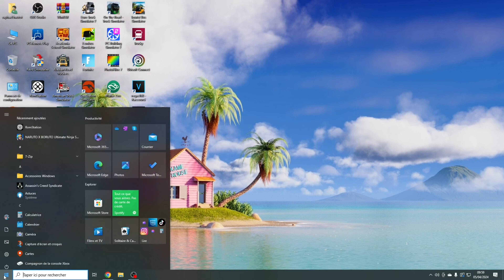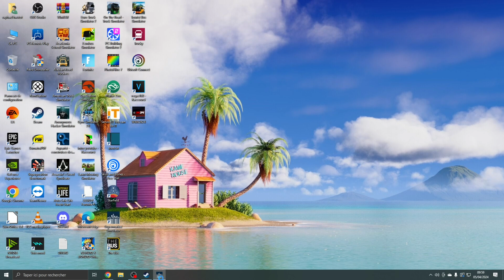🧾[SUPERMARKET SIMULATOR] PRÉSENTATION MODS ÉTAGÈRE A 5 NIVEAUX 4K60 [FR] (PC)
_-_-_-_-_-_-_-_-_­-_-_-_-_-_­­­­­­ Ouvre-moi _-_-_-_-_-_-_-_-_-_-_-_-_-­_-_-_-_­

Gameplay /  installation +présentation du mods Étagère à 5 niveaux dans le jeu Supermarket simulator (PC) en français (FR)!

Comment installer?
- Téléchargez et installez BepInEx :  Tobey's BepInEx x MelonLoader Pack pour Supermarket Simulator sur Supermarket Simulator Nexus - Mods et communauté (nexusmods.com)
- Téléchargez 5TierShelf.zip et extrayez le fichier .dll
- Mettez le fichier .dll dans : /Supermarket Simulator /BepInEx/plugins/

Détails
- Ce mod ajoute une nouvelle étagère au jeu. Aucun fichier d'actifs supplémentaire n'est requis car cette étagère est réalisée en clonant le modèle d'origine et en restructurant les niveaux.
- Vous pouvez mettre de gros objets comme des serviettes en papier, mais cela n'aura pas fière allure. Vous devez utiliser cette étagère pour les petits objets comme les gâteaux, le ketchup, le sucre, etc.

Gérez votre propre supermarché. Approvisionnez les rayons, fixez les prix comme vous le souhaitez, encaissez les paiements, embauchez du personnel, agrandissez et aménagez votre magasin. Commandes et livraisons en ligne, voleurs à l'étalage, sécurité, marché local sont à venir.

DATE DE PARUTION : 20 févr. 2024
DÉVELOPPEMENT : Nokta Games
ÉDITION : Nokta Games

🖥 Ma Configuration 🖥
🔵 CPU : AMD Ryzen 7 5800x
🔵 GPU : PNY Geforce RTX 3050
🔵 RAM : G.Skill Aegis Series 32 Go (2 x 16 Go) 3200 Mhz
🔵 SSD : PNY CS1030 1TB M.2 NVMe PCIe Gen3 x4
🔵 Boîtier : Antec NX420
🔵 Système d'Exploitation : Windows 10 home
🔵 Clavier : Klim Chroma RGB

🎤 Micro 🎤 KLIM Voice V2

Capture : OBS Studio
Montage vidéo : shotcut
Miniature : PhotoFiltre 7

❤ Tu as aimé ? Alors Lâche toi ➜ Lâche 1Like ❤